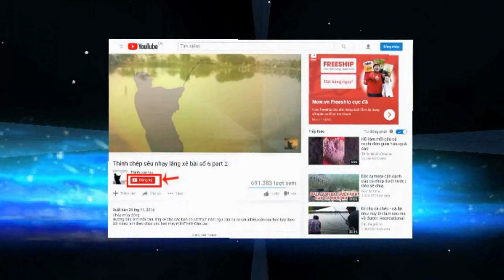HOT NHẤT THÁNG - Full Video Câu Lăng Xê Suối Hai Ba Vì Mới Nhất Tháng 8